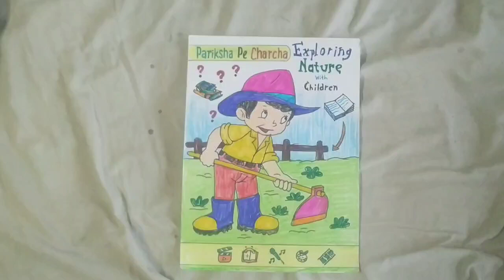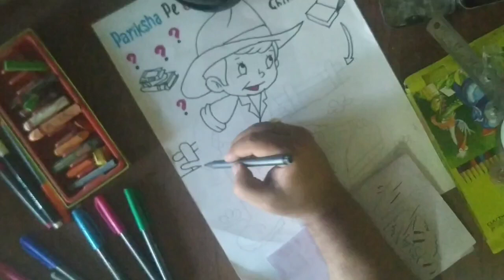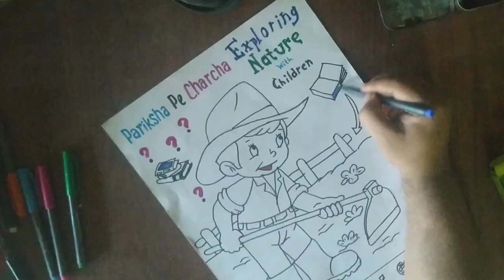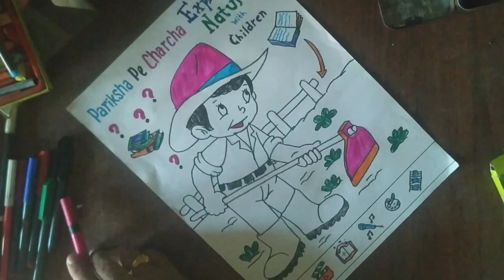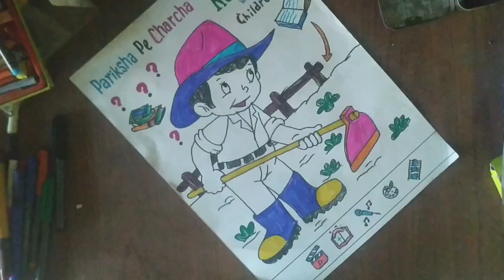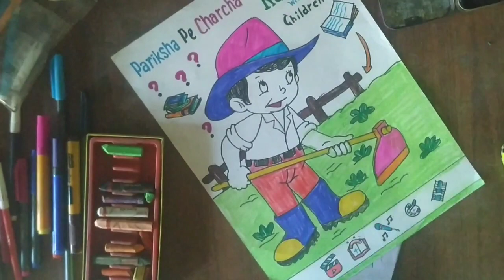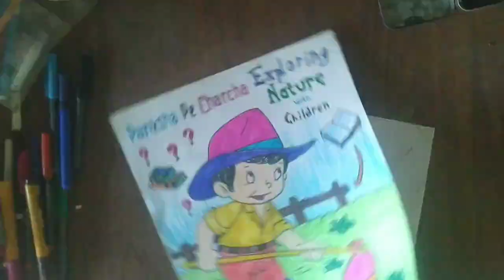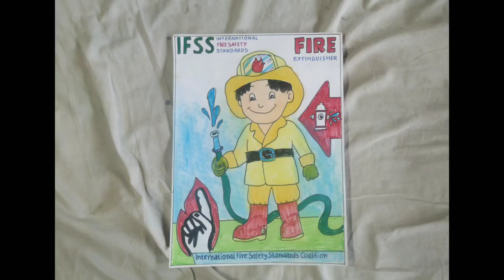Exploring Nature / Pariksha pe charcha/ exam warriors/ skills management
Drawing teacher/
Graphics designer